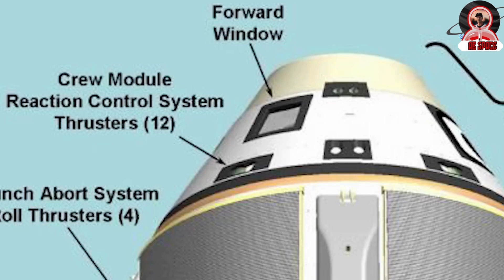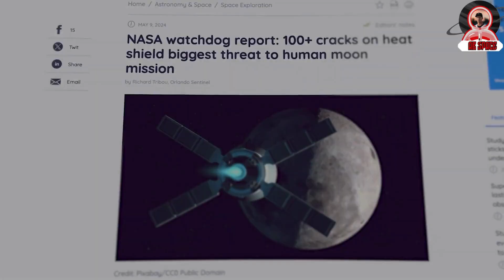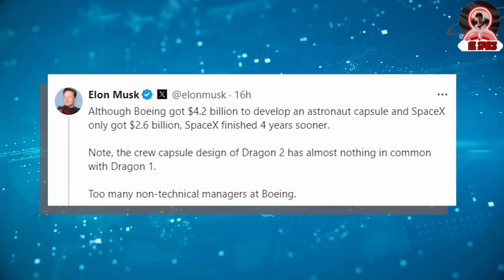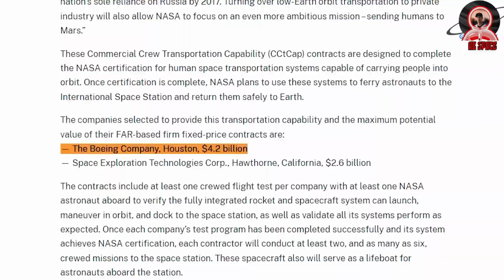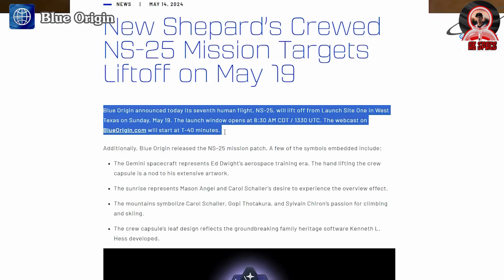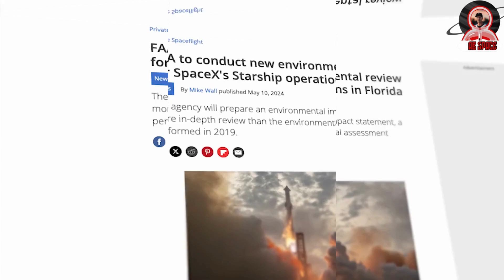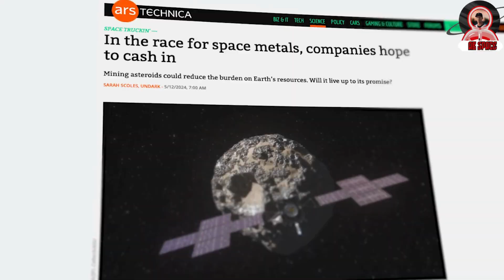"NASA's Giant Problem with Boeing Starliner Faces Major Issue Again!